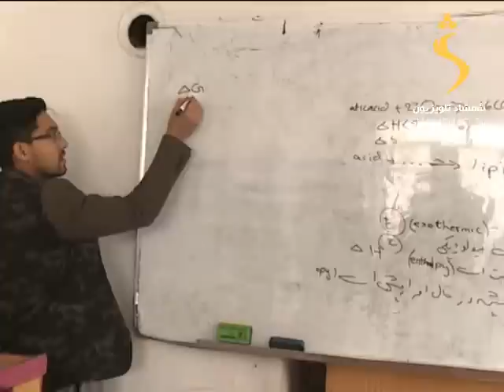Pokhtani Larom - Episode 01 / پوښتنه لرم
افغانستان ته خپلواکي چا ګټلې؟ په هندوستان کې د سومنات مشهور بت کوم افغان واکمن مات کړی؟ د لوی احمد شاه بابا په اړه څومره مالومات لری؟ دا ټولې پوښتنې مو په ( پوښتنه لرم) خپرونه کې له هېوادوالو سره شریکې کړي دي.